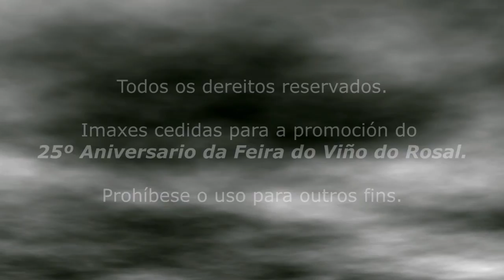Visita O Rosal - Un paraíso natural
Vídeo-trailer de promoción de O Rosal (Pontevedra) y su 25ª Feria del Vino 2017, que se celebrará los días 14, 15 y 16 de julio.

Vídeo-trailer de promoción de O Rosal (Pontevedra) e a súa 25ª Feira do Viño 2017, que se celebrará os días 14, 15 e 16 de xullo.

·Cámara / Edición / Producción: Gustavo Jurado.
·Fotografía: Juan Ramón O Rosal.